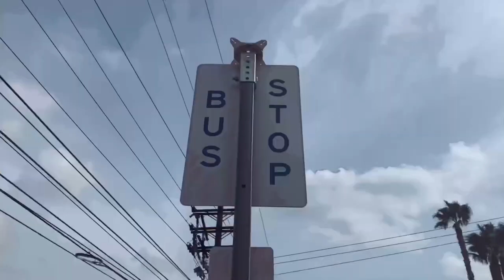C@NNEN . Yaddida Page & Crook Deez Money Bag(Music Video)